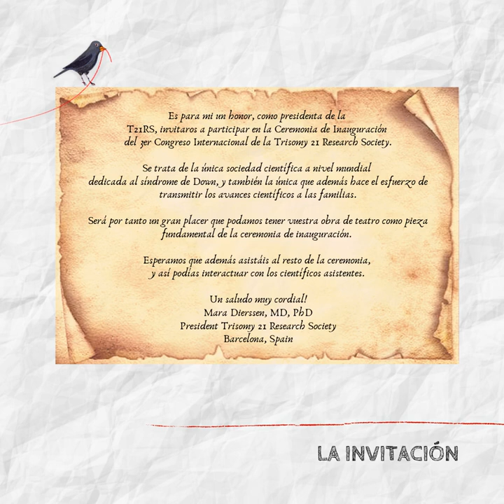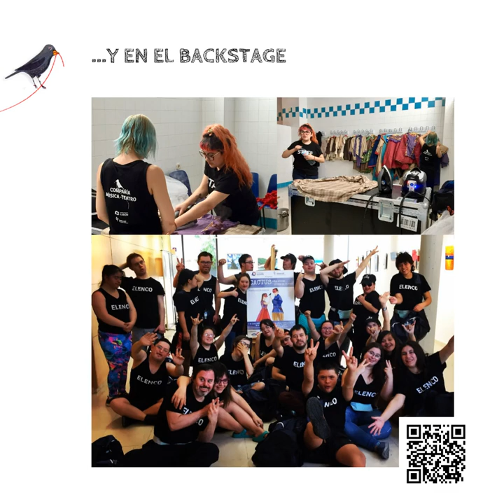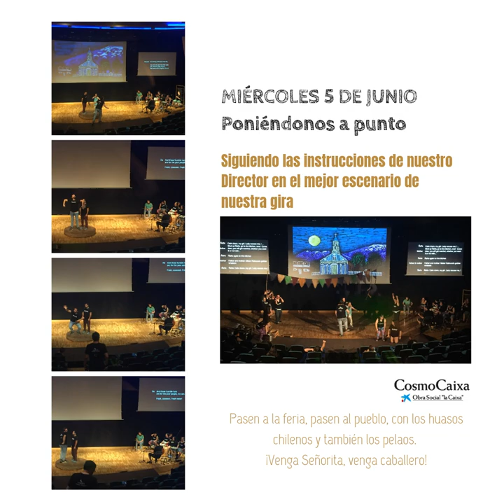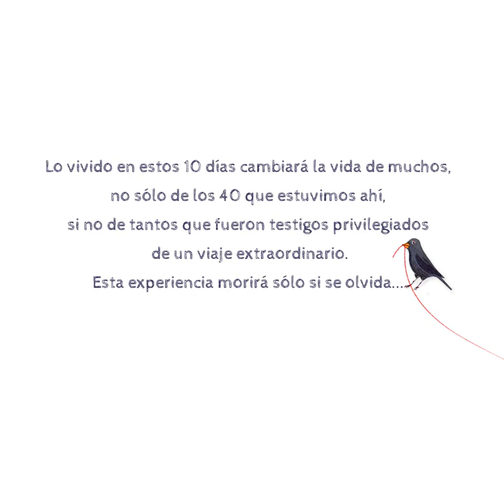FIOA 2019: Macarena Lizama y Víctor Romero - Cactus Itinerante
FIOA 2019: Macarena Lizama y Víctor Romero - Cactus Itinerante: puesta en escena musical y teatral inclusiva

La obra Cactus, sólo muere lo que se olvida, fue producida durante el año 2017 por la Compañía de Música-Teatro Manantial de ilusión en alianza con el Centro UC Síndrome de Down y estrenada el 21 de marzo del 2018. La obra se basa en la historia de Romeo y Julieta de W, Shakespeare e incorpora en la puesta en escena, elementos e la vida y obra de Violeta Parra.

Este proyecto fue convocado para presentarse en dos escenarios de España. Primeramente, en un evento cultural organizado por la Embajada de Chile en España, que realizó un encuentro cultural e inclusivo junto a un coloquio de conversación entre el elenco y personas vinculadas a las artes escénicas de Madrid.

Posteriormente, se realizó una segunda función en la ceremonia de inauguración del Tercer Congreso Internacional de la Trisomy 21 Research Society.